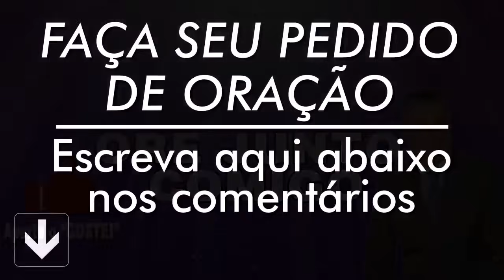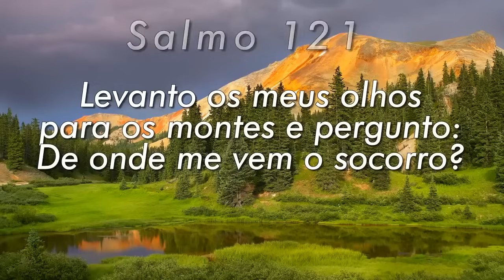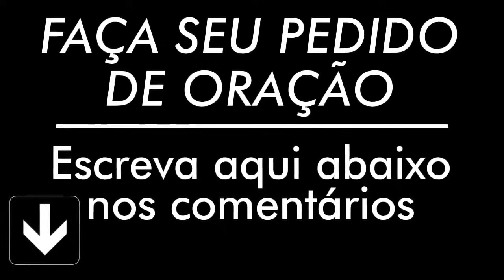PODEROSA ORAÇÃO DO SALMO 91 PARA QUEBRAR AMARRAS